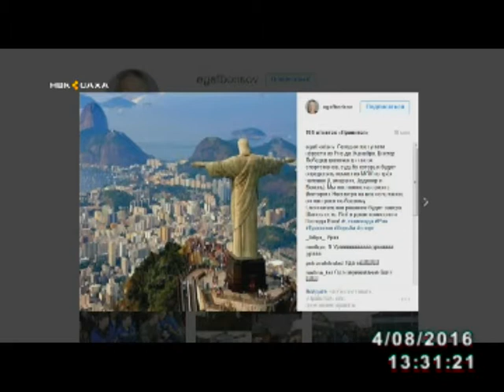В.Лебедев аата Олимпиада официальнай сайтыгар Россия сүүмэрдэммит хамаандатын ахсааныгар суруллубут